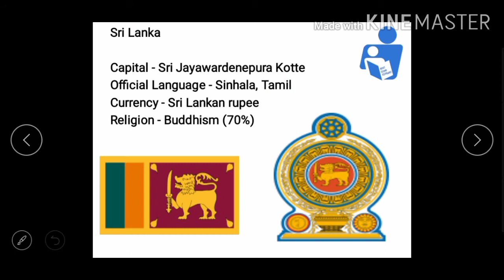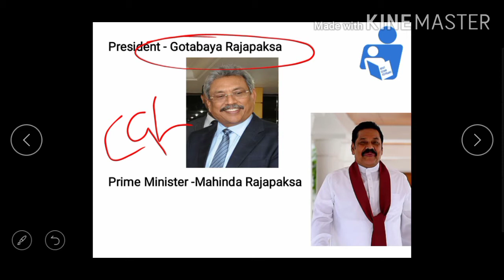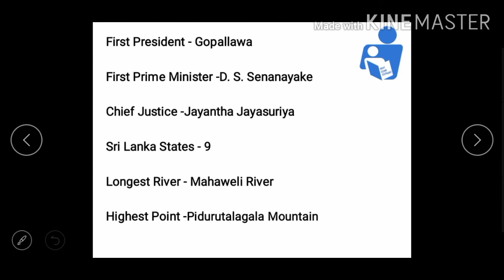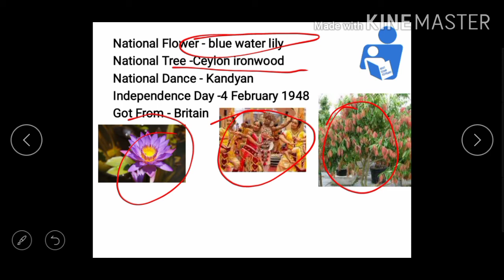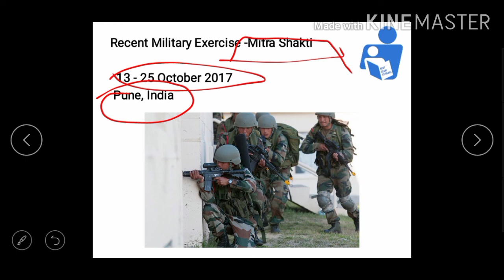STATIC GK SRI LANKA (Neighbouring Country) in Tamil |SSC|RRB|BANKING|DEFENCE|UPSC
In this video I explained static details of Sri Lanka.

SSC CGL, CHSL, CPO, MTS, JE
RRB GROUP D, NTPC, JE, ALP
BANKING SBI, LIC, IBPS
DEFENCE DRDO MTS, NDA, AIRFORCE
UPSC